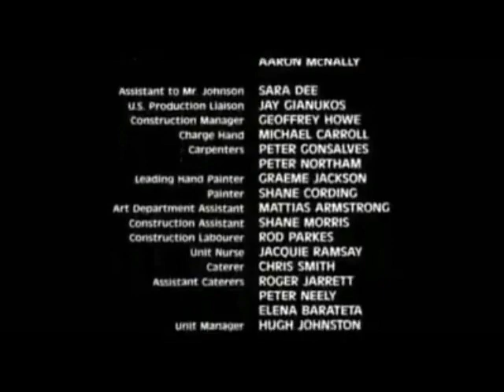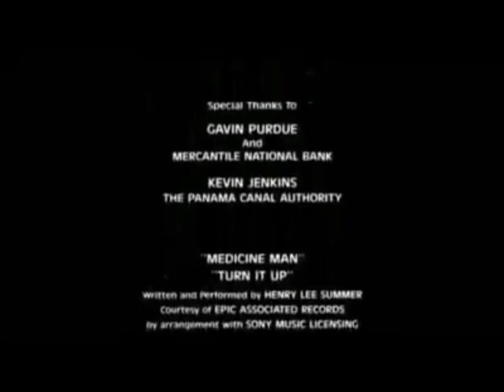DELTA LIMA - El Rambo de la contra en Nicaragua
Es el testimonio de un ex-combatiente de la contra en los años ochentas